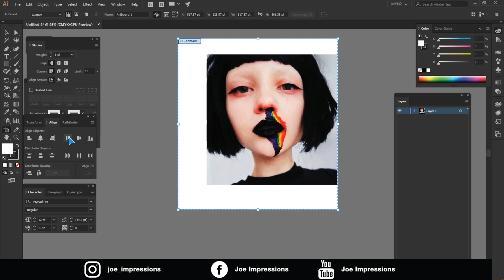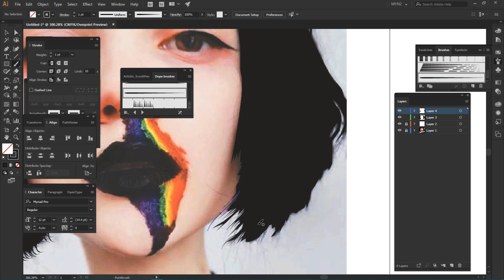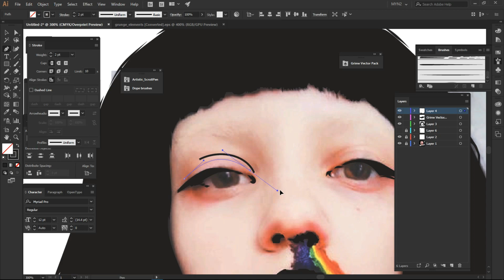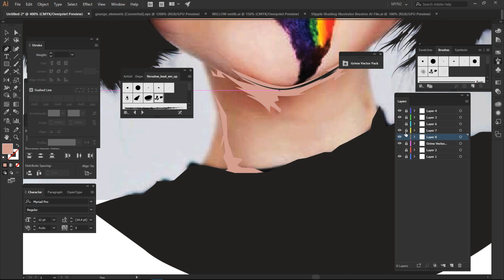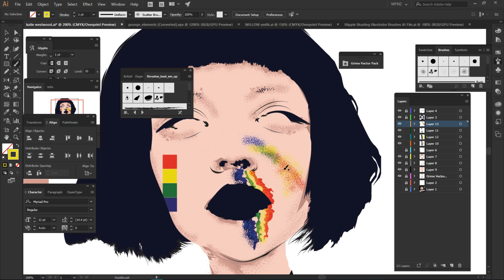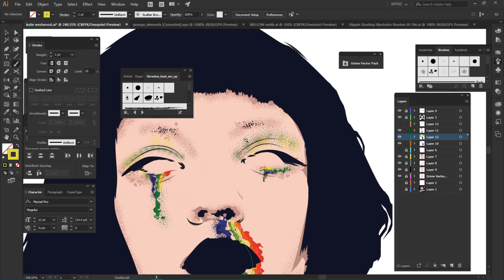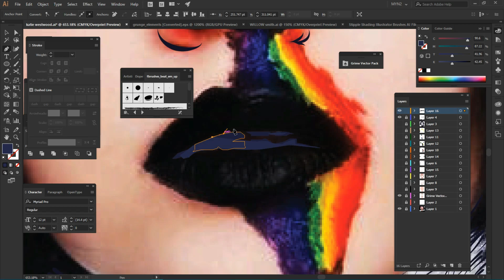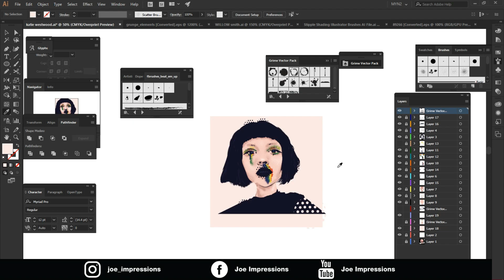ADOBE ILLUSTRATOR- KATIE WESTWOOD SPEED ART VIDEO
Here's a Process Video I made Showing how to use the Pen tool and custom Brushes to create some fun art in Adobe Illustrator.